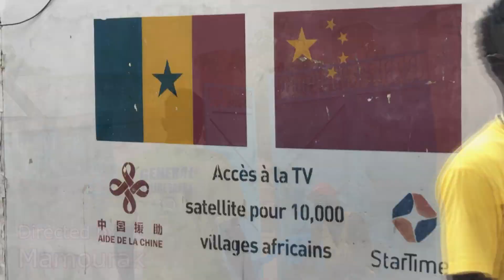Uncle Oub's "Lala" Clip Officiel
Histoire de Lala, une fille qui trompe son partenaire pour son meilleur ami
premier clip tourné au village de Sadio